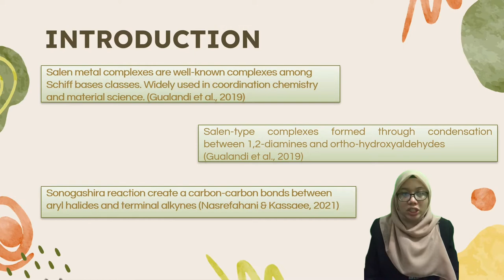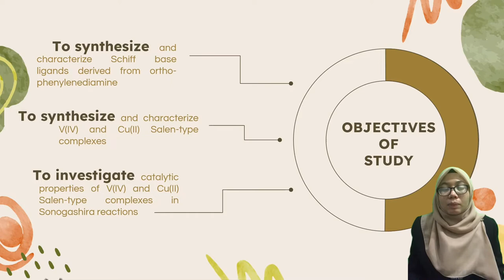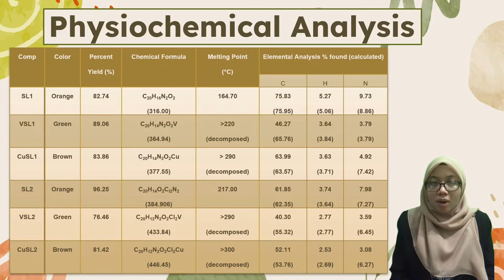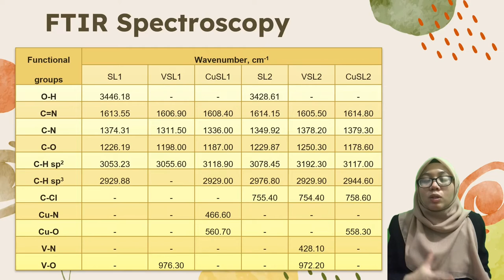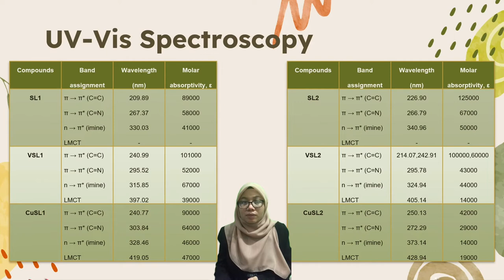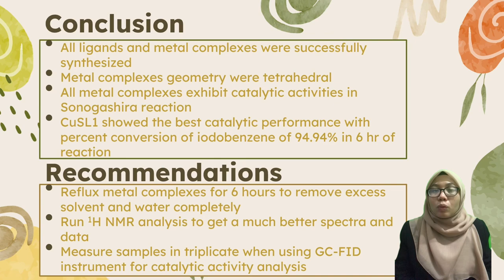Synthesis, Spectroscopic Analysis and Catalytic Investigation of V(IV) and Cu(II) Complexes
This is my Thesis oral presentation. In this research, I have synthesized Schiff base ligands and Salen-type metal complexes. These compounds were characterized using CHN elemental analysis, melting point, 1H NMR, FTIR, and UV-Visible spectroscopy with the additional characterization of magnetic susceptibility and molar conductivity for the salen-type complexes. For the catalysis activity, CuSL1 showed the best catalytic performance with the highest percent conversion of iodobenzene.